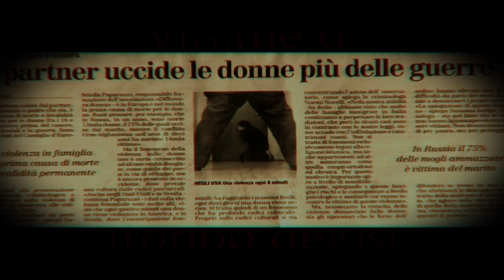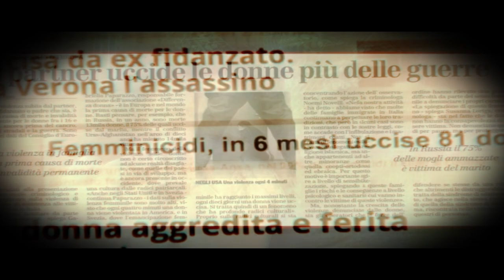Wolfsinger -Werewolves-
Wolfsinger
"Werewolves" official video by W13 Digital Distribution
Aivable on the album "Living With The Inner Beast"